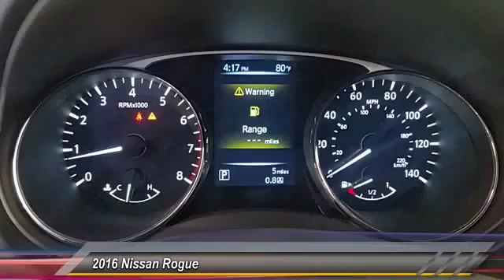2016 Nissan Rogue Denison Sherman Durant GP674627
This 2016 Nissan ROGUE SV will sell fast!! *All Wheel Drive* SAVE MONEY AT THE PUMPS KNOWING THIS NISSAN GETS 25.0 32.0 MPG *Please let us help you with Finding the ideal New, Used, or Certified vehicle, - Getting the best prices and incentives available and Explaining purchase, lease, and financing options.* *Classic of Texoma prides itself in exceeding all customer expectations! The next step? Give us a call to confirm availability and schedule a hassle free test drive! We are located at: 2020 US Highway 75 North, Denison, TX 75020.*